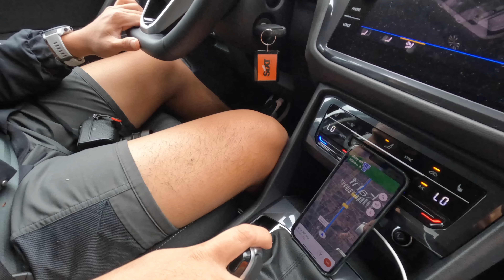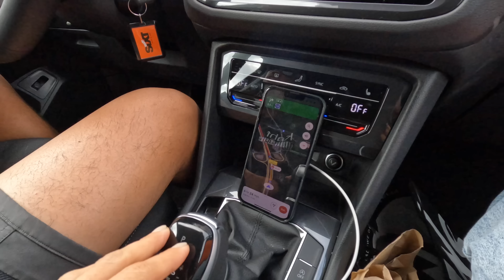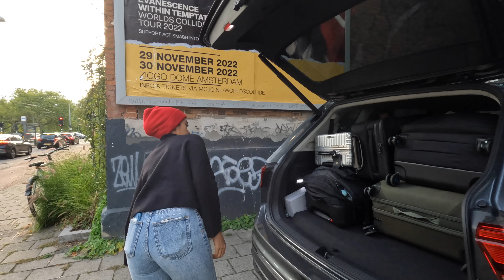Surprise Road Trip, Berantem Karena Tangga Horor dan Sekala yang Terharu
Enjoy video ini karena Ayudia ngedit is back